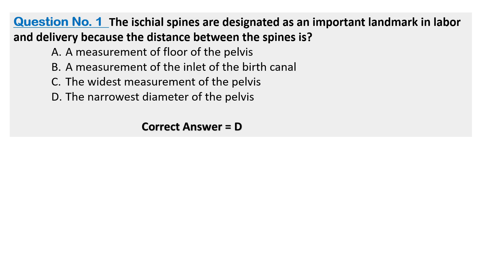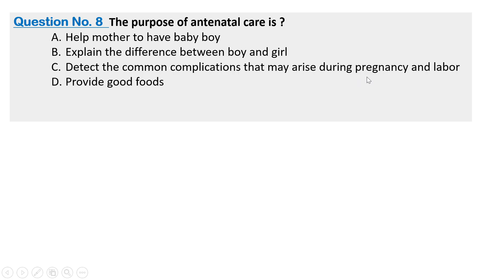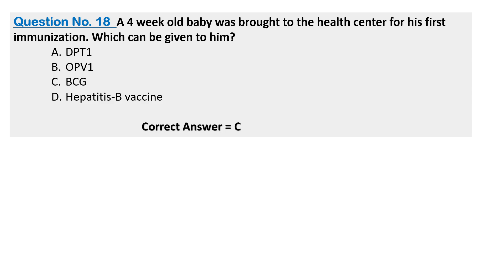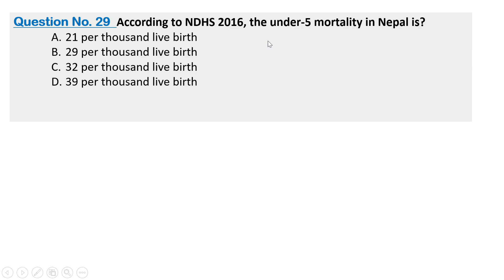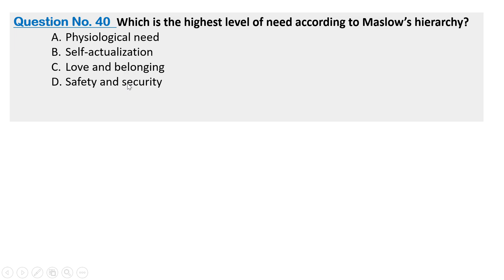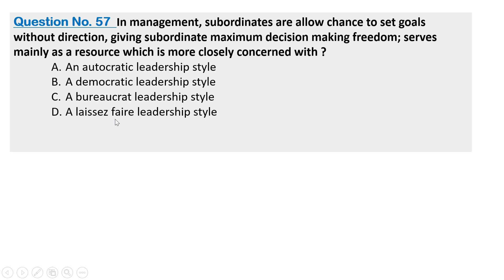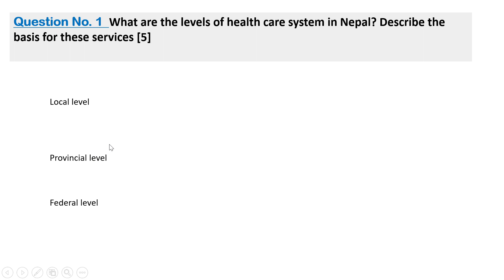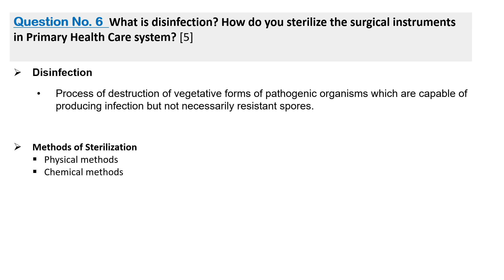कर्णाली प्रदेश लोक सेवा - PHN - 2079/80 [Questions Solution]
कर्णाली प्रदेश लोक सेवा - Public Health Nurse (PHN) - 2079/80 [Questions Solution]
Public Health Nurse (PHN) - Questions solution - Karnali
This video is about the solution of questions asked in PSC examination of PHN, Karnali Province